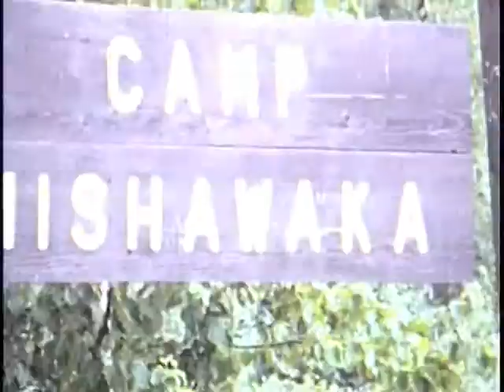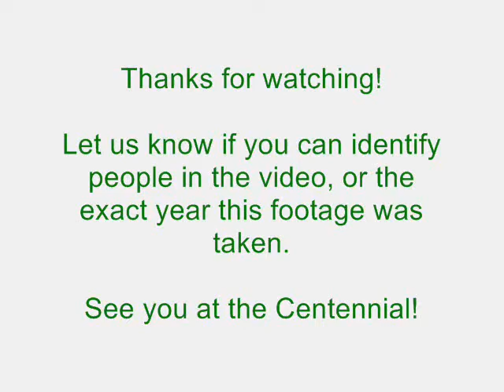1960-70 Bus Arrival GC Canoe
Buses arriving at camp and a girls camp canoe trip.